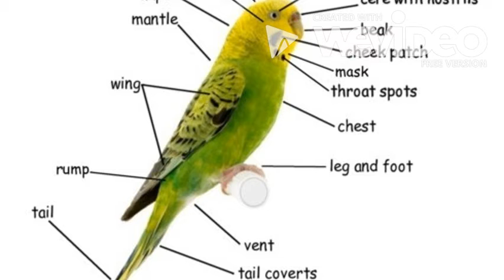Lower Hutt UFO Sighting